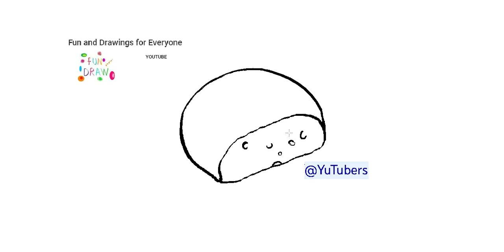Hur man ritar en holländsk ost